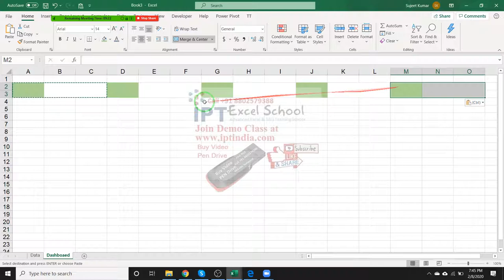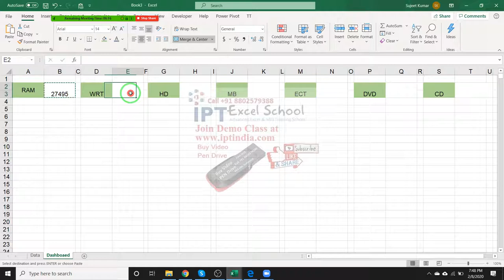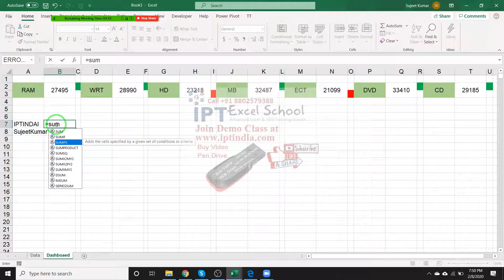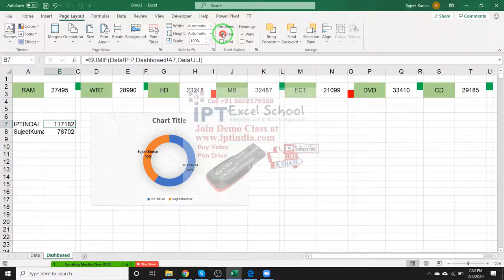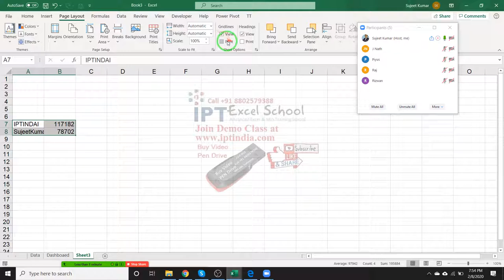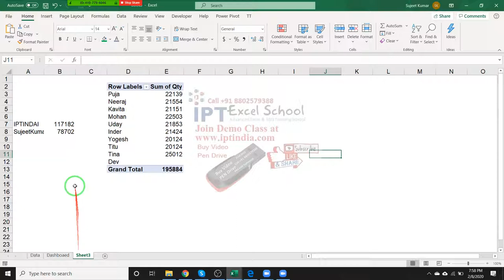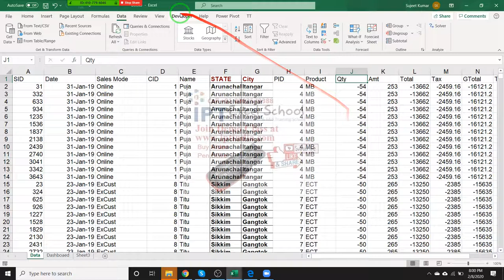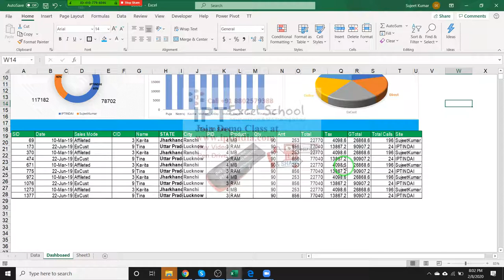Simple Dashboard Example in Hindi